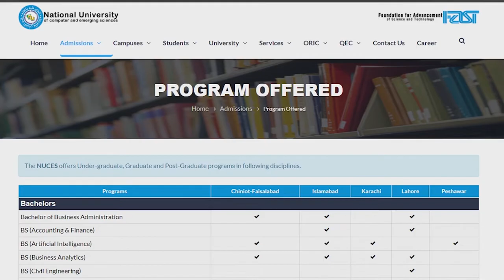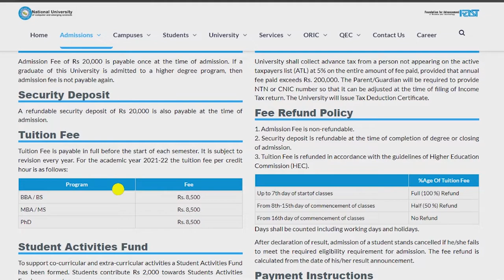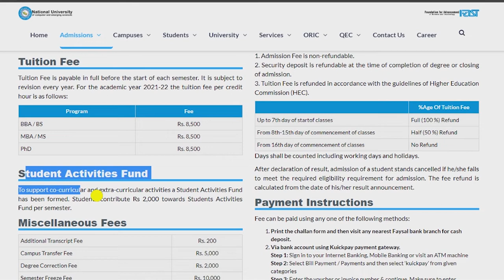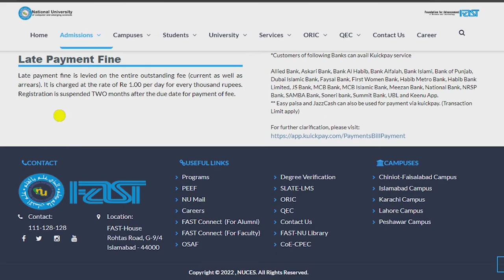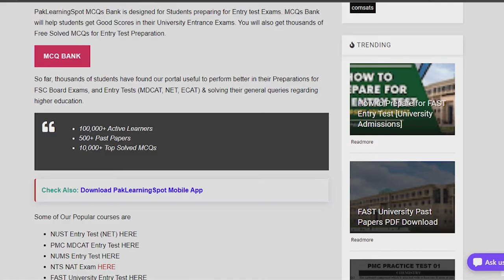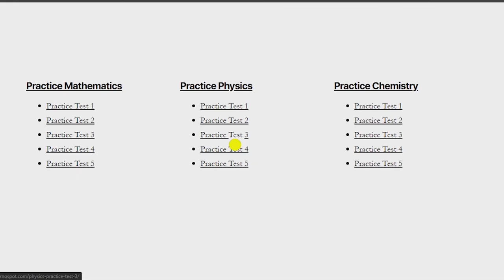FAST University Semester Wise Fee Structure | FAST NU Per Credit Hour | Refund Fee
FAST University Semester Wise Fee Structure
FAST Per Credit Hour
 Refund Fee Islamabad Lahore